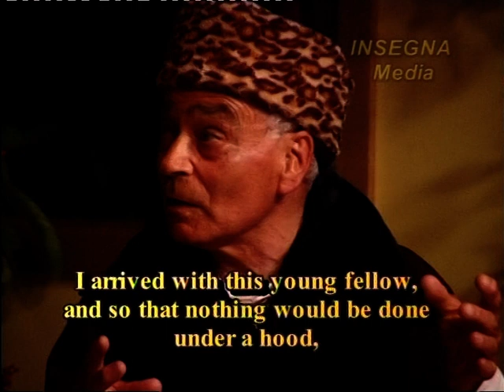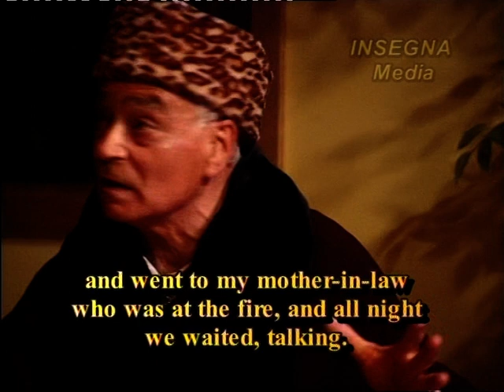DVD 7 Scene1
DVD 7